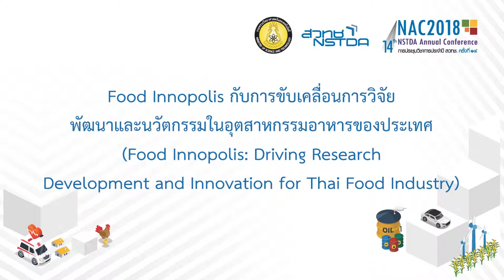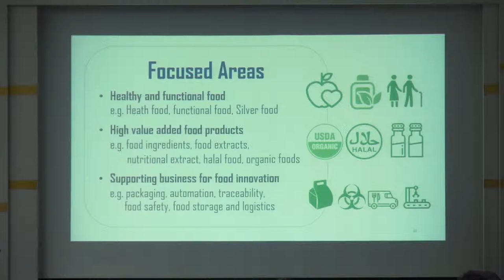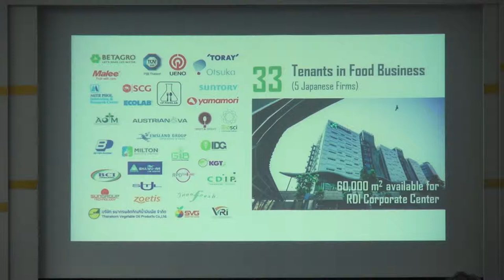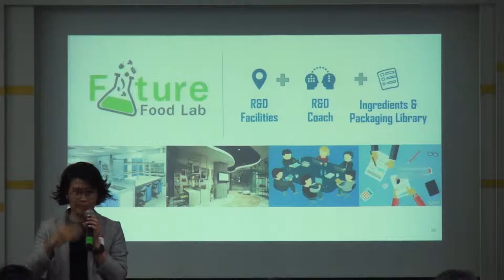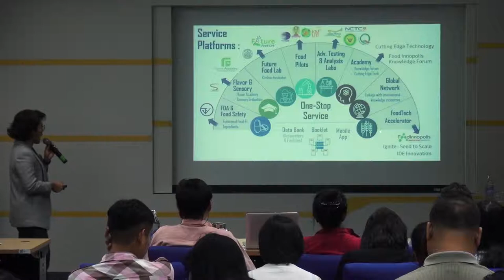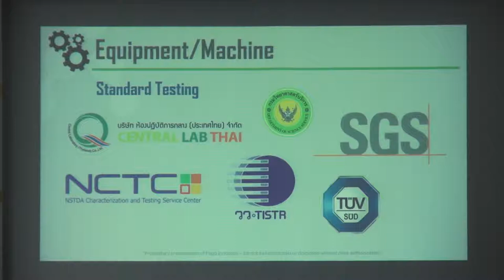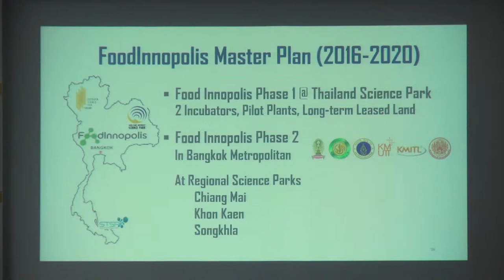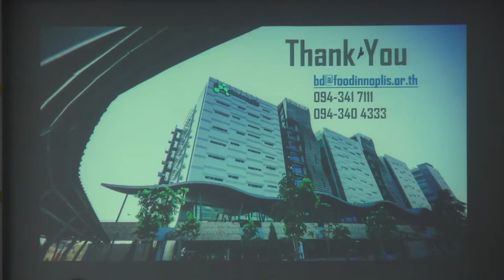Food Innopolis กับการขับเคลื่อนการวิจัย พัฒนาและนวัตกรรมในอุตสาหกรรมอาหารของประเทศ (1/3)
การสัมมนา "Food Innopolis กับการขับเคลื่อนการวิจัย พัฒนาและนวัตกรรมในอุตสาหกรรมอาหารของประเทศ (Food Innopolis: Driving Research Development and Innovation for Thai Food Industry)" วันอังคารที่ 13 มีนาคม 2561 เวลา 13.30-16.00 น. ห้องประชุม CC-306 อาคาร 14 (อาคารศูนย์ประชุมอุทยานวิทยาศาสตร์ประเทศไทย) สำนักงานพัฒนาวิทยาศาสตร์และเทคโนโลยีแห่งชาติ (สวทช.) อุทยานวิทยาศาสตร์ประเทศไทย จ.ปทุมธานี

ในสภาวะปัจจุบันที่มีการแข่งขันสูงในอุตสาหกรรมอาหาร ประกอบกับความต้องการของผู้บริโภคเปลี่ยนแปลงอย่างรวดเร็ว ทำให้ผู้ประกอบการต้องหาทางพัฒนาผลิตภัณฑ์นวัตกรรมอาหารใหม่ๆ เพื่อตอบสนองความต้องการ และเพิ่มขีดความสามารถในการแข่งขัน ให้สามารถดำเนินธุรกิจได้ประสบความสำเร็จ

ผู้ประกอบการส่วนใหญ่ตระหนักดีว่าการพัฒนาผลิตภัณฑ์นวัตกรรมนั้น จำเป็นต้องอาศัยการวิจัยและพัฒนา แต่สำหรับผู้ประกอบการขนาด SME และผู้ประกอบการใหม่ ที่ต้องการเริ่มใช้งานวิจัยและเทคโนโลยีมาใช้นั้น ยังมีคำถามมากมายว่าจะเริ่มอย่างไร ทำอย่างไร หาบุคลากรที่ไหน ทำที่ไหน ใช้งบประมาณจากที่ไหน และคำถามอื่นๆ อีกมากมาย เนื่องจากยังขาดศักยภาพทั้งทางด้านการเงิน บุคคลากร และขาดความรู้ความเข้าใจ เกี่ยวกับการทำวิจัยและพัฒนา จึงต้องมีผู้ช่วยเป็นพี่เลี้ยงในการทำวิจัยอย่างถูกต้อง และมีประสิทธิภาพ งานสัมมนานี้ท่านจะได้ทราบ Trend อาหารสำหรับอนาคต การออกแบบและการพัฒนาผลิตภัณฑ์ และกลไกการช่วยเหลือต่างของรัฐ ที่จะช่วยให้ผู้ประกอบการ ได้ทำงานวิจัยได้อย่างถูกต้อง และมีประสิทธิภาพ